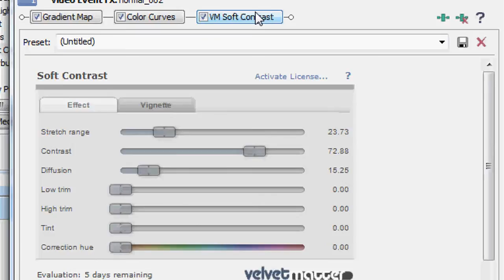Sony Vegas Coloring || Type 128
Made By selenaxxheartsxx
song: Peacock-Katy Perry